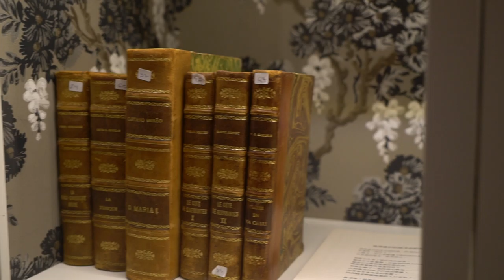Free Stock Footage